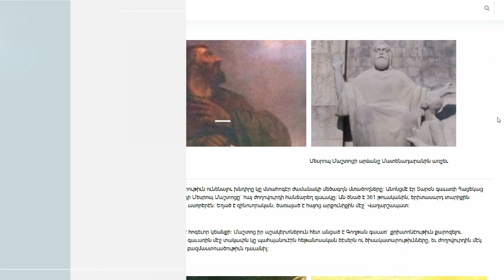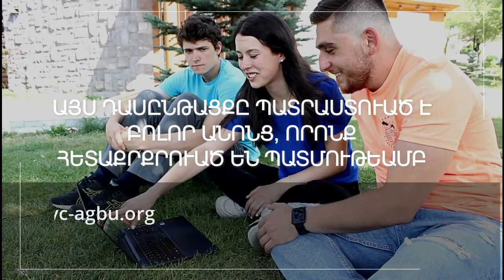AGBU AVC Armenian History Course | Trailer in Western Armenian